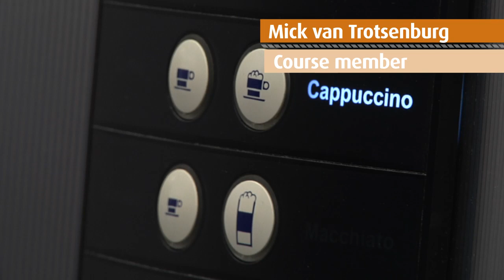Mick van Trotsenburg